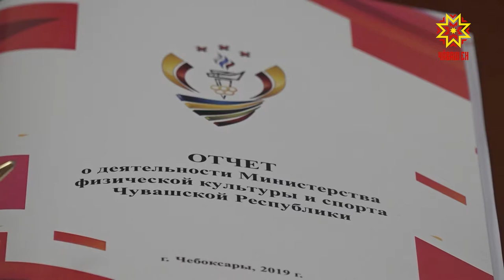В правительстве республики утвердили исполнение бюджета за первое полугодие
В правительстве республики утвердили исполнение бюджета за первое полугодие. Объёмы доходов в казне региона превысили двадцать шесть миллиардов рублей. С подробностями Дмитрий Ковалёв.